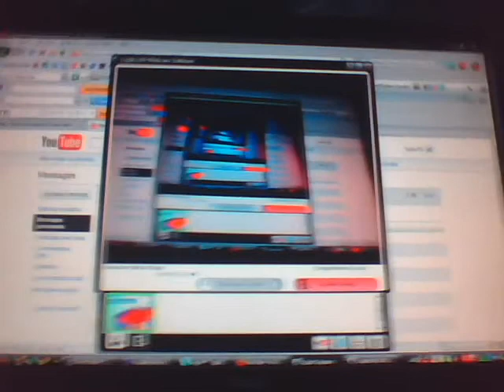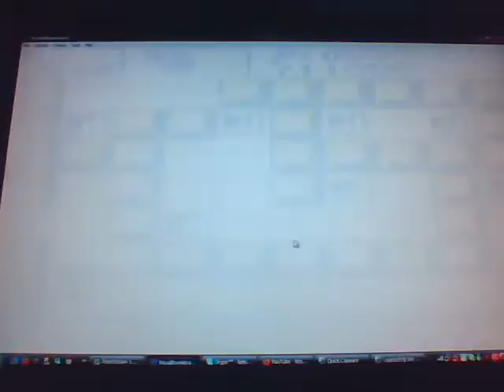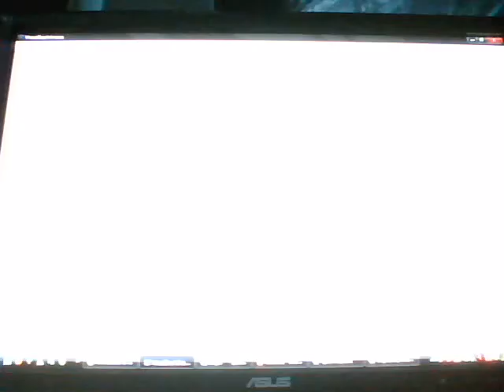Zelda Oracle Of Seasons Boss : Dragon à 2 têtes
Comme dans le bon vieux zelda !